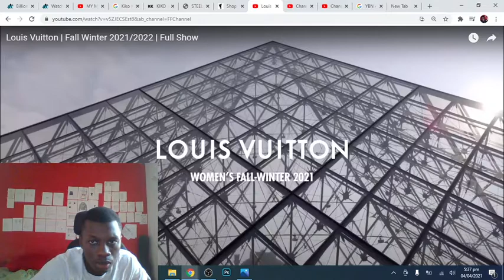LOUIS VUITTON F/W 21/22